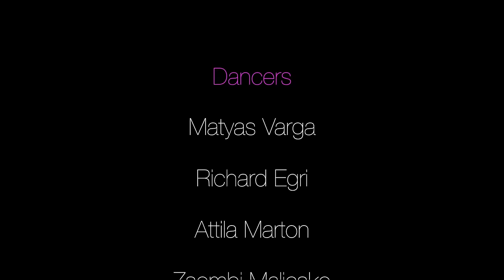Drake - Hotline Bling | Choreography | Cover by William Singe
Hey guys!

We made something unique... I hope you like it!

Special thanks: Neo Club Győr

Camera: Kristof Kovacs
Video felszerelést biztosította a STUDIO PRO.